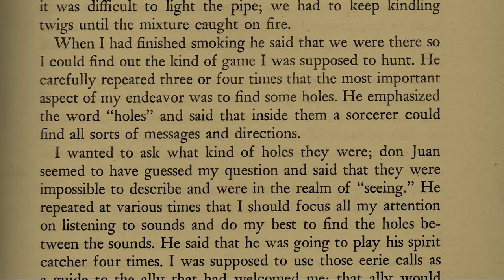A Separate Reality - Ch 15b - Carlos Castaneda - Truthful Messages